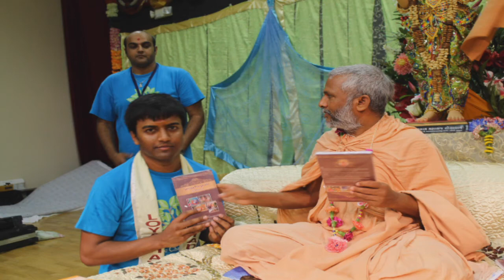Shukanand Swami Nu Akhyan. શુકાનંદ સ્વામીનું આખ્યાન. Part 13. 07/05/14